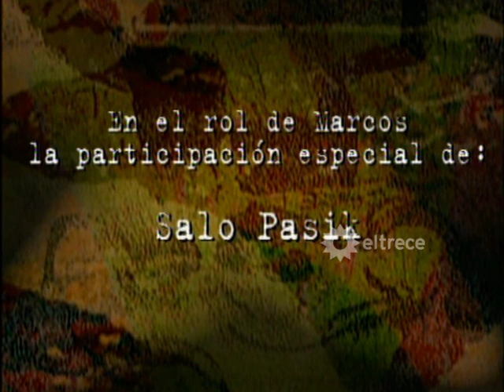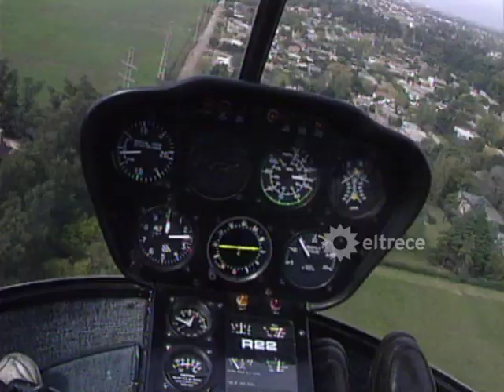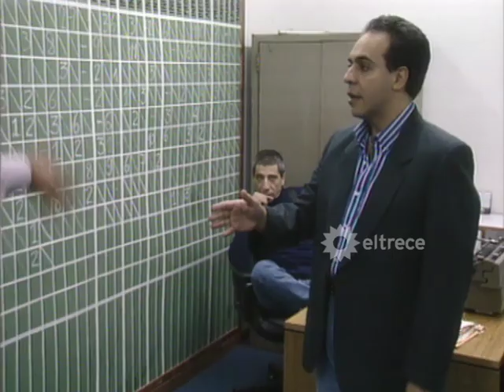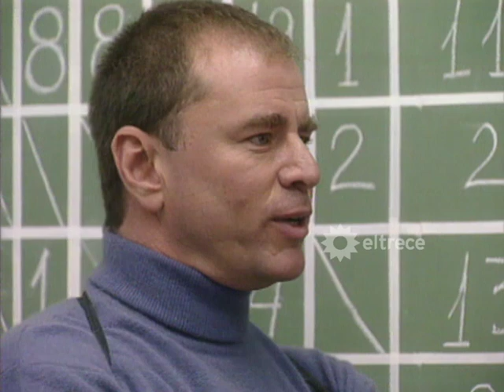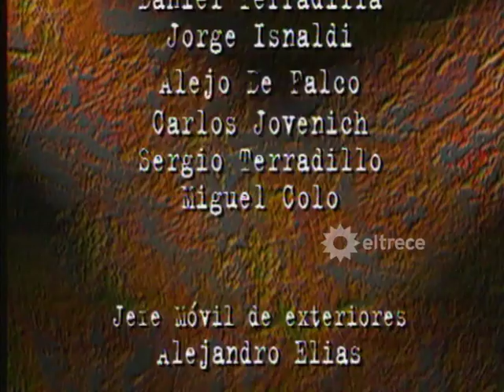POLILADRON: Una historia de amor - Capítulo 23